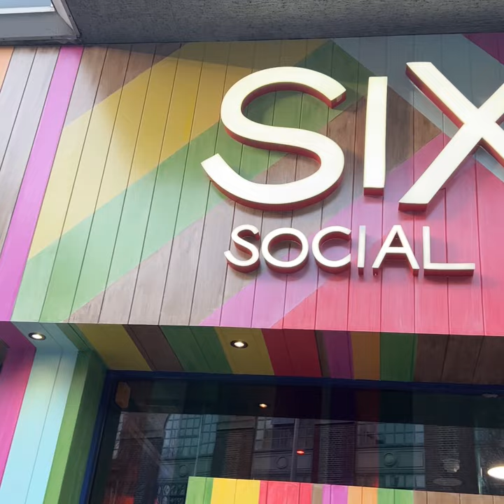Sixes Social Cricket 🏏 🍔🍹- 📍Leicester things to do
So much to see and do in Leicester.
Search all your favourite restaurants, things to do, opening times, clickable locations and menu’s on our website below.

Leicester’s amazing food in one place.